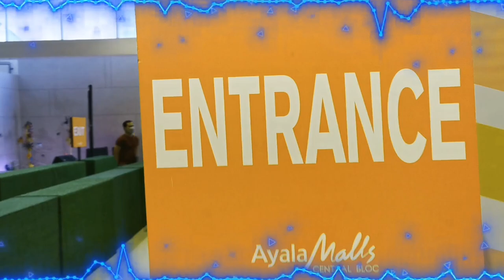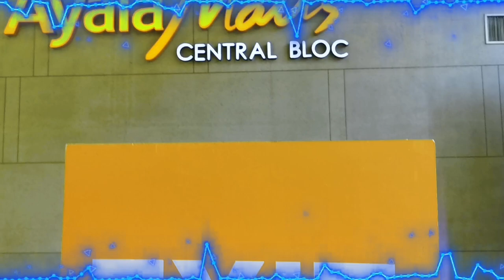ART MAZE: IMAGINE AT AYALA MALL CENTRAL BLOC II ART HOBBY